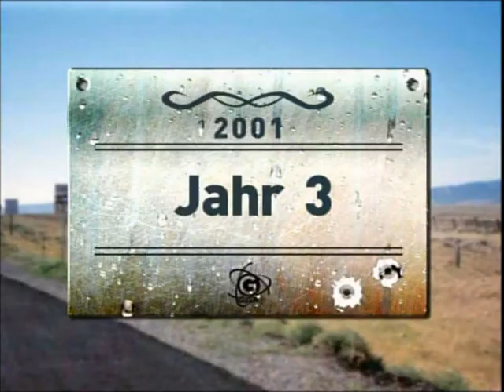7 Jahre GIGA: 2001 GIGA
7 Jahre GIGA: 2001 GIGA